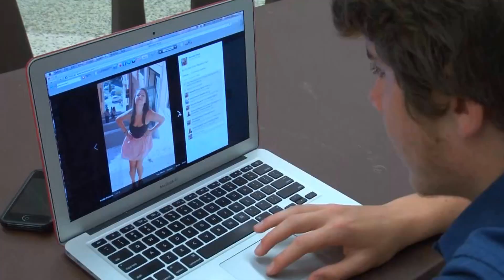Shaun Oli Meredith Lindsay